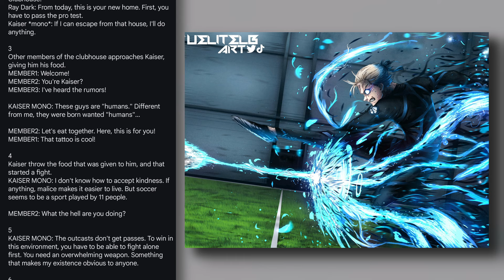Kaiser Falling Into Despair Because of Isagi & Rin | PXG vs Bastard | Blue Lock Chapter 261 Spoiler!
In this video I look at Blue Lock Chapter 261 spoiler translation as the match between Bastard München vs Paris X-Gen is live!
Kaiser is drowning as Rin and Isagi stop his attack
The score is 1-1
PXG vs Bastard Munchen

Song Info:
Genre: Hip Hop Beat
Name: Chill LoFi Hip Hop Music
Artists: LAKEY INSPIRED